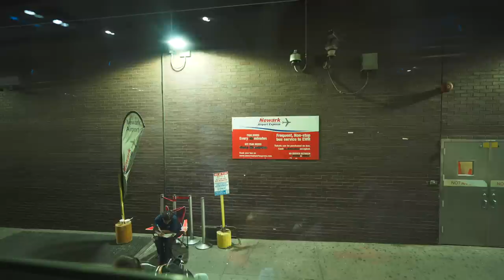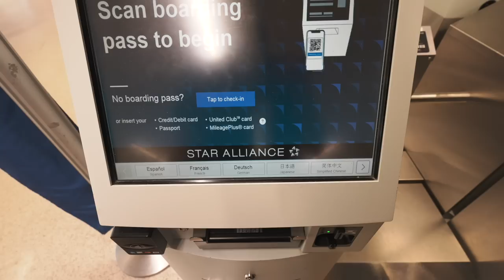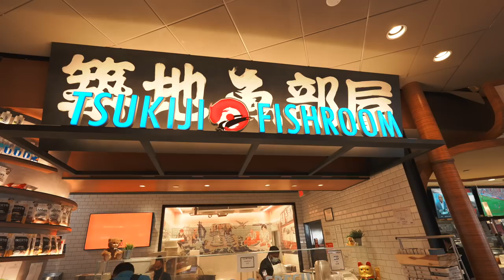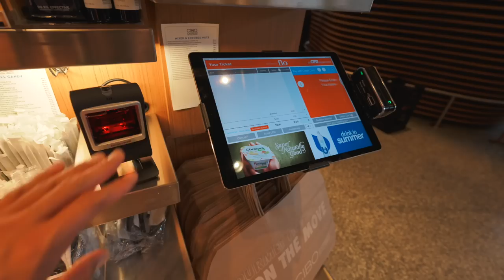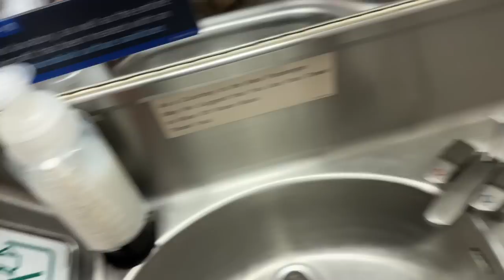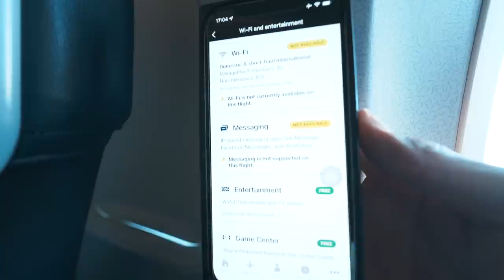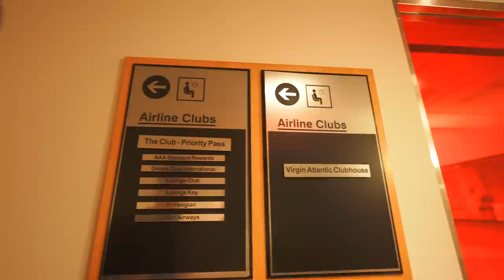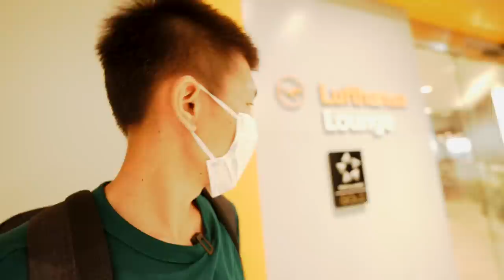ニューヨークからボストンへユナイテッド航空エコノミークラスで移動✈️ボストン空港でラウンジホッピング🍻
ニューヨークからボストンへユナイテッド航空エコノミークラスで移動します。ANA特典航空券で発券していますがこの路線に関しては空席が出なくてビジネスクラスは発券できませんでした。ニューアーク空港でユナイテッド航空のスターアライアンスラウンジであるユナイテッドクラブラウンジを利用しました。
ボストン空港ではアメックスプラチナで入れるバージンアトランティック航空のラウンジ、スターアライアンスランジであるルフトハンザラウンジを利用します。

✅42丁目ニューアーク空港行きバス乗り場

搭乗路線⭐︎EWR -BOS
発券⭐︎ANA特典航空券
便名⭐︎UA1806
搭乗日⭐︎2022年7月6日
搭乗クラス⭐︎エコノミー
機材⭐︎B757-200
座席⭐︎39F

【目次】
00:00 今回の動画について
00:45 AmazonGoで朝食
02:38 チェックアウト~ニューアーク空港移動
10:07 ユナイテッド航空チェックイン
15:51 ユナイテッドクラブラウンジ
19:26 シャワールーム
23:46 空港内散策
25:03 搭乗
40:19 ラウンジホッピング

150万円決済分で15,000ポイント

150万円決済分で15,000ポイント

番号　00059449

🎥使用機材